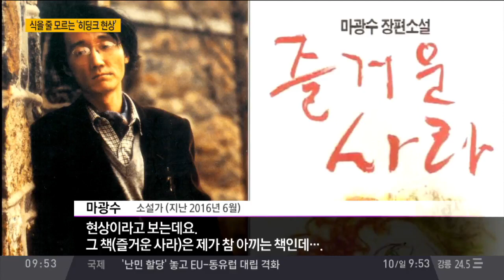마광수 “굴곡 심한 내 인생…울화병 났다” / 변호사 없는 정유라, 남은 건 검찰 뿐?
마광수 "누나에게 전 재산 남긴다" 유언
마광수, 가사도우미 집 비운 사이 숨져
마광수 "굴곡 심한 내 인생… 울화병 났다"
마광수, 퇴직 후 우울 증세 보여
마광수 "'즐거운 사라'는 내가 아끼는 책"
마광수 "변태·색마 꼬리표… 허탈하고 억울"
'최순실 변호사' 이경재, 정유라 변호인 사임
이경재 "정유라와 신뢰관계 깨졌다"
이경재 "정유라, 변호인 도움 필요로 안 해"
이경재 "최순실 변호는 끝까지 할 것"
이경재, 검찰에 정유라 변호인 사임계 제출
정유라, '삼성·최순실'에 불리한 진술